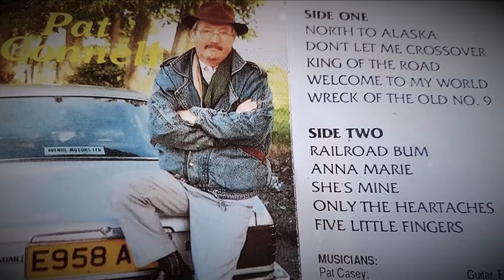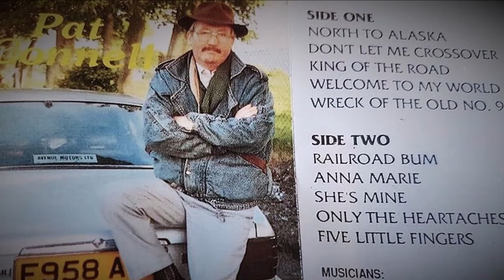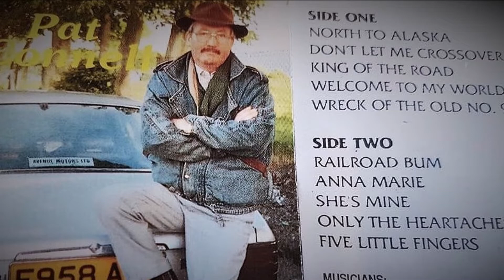Anna Marie from the album Pat Connell Sings Country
Dad always sang this song for you mum and it always makes me cry!